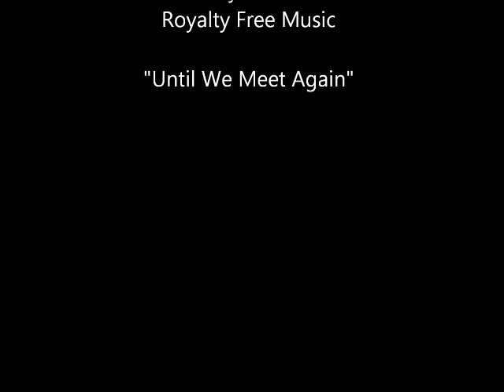Pali Puka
Pali Puka - Music by Incomtech